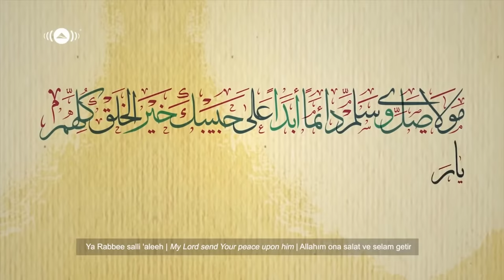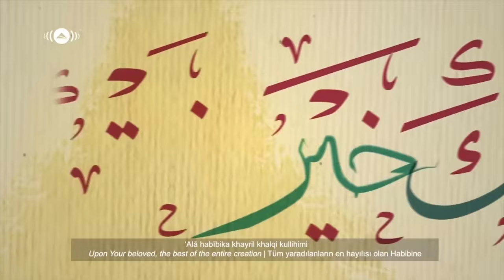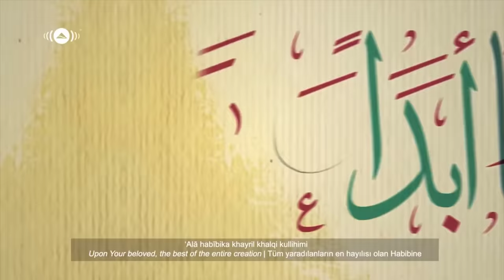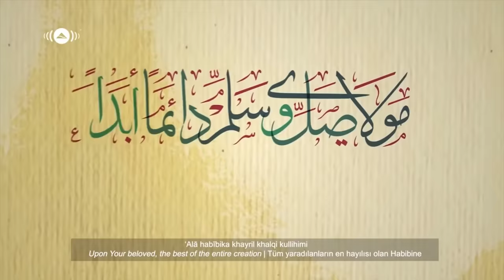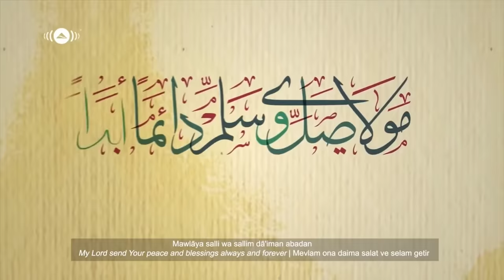Rahmatun Lil'Alameen, Mawlaya, Ya Nabi Salam Alayka | Maher Zain (Lirik Video) ~ Habibi ya Muhammad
Watch Harris J's new music video "O Allah"